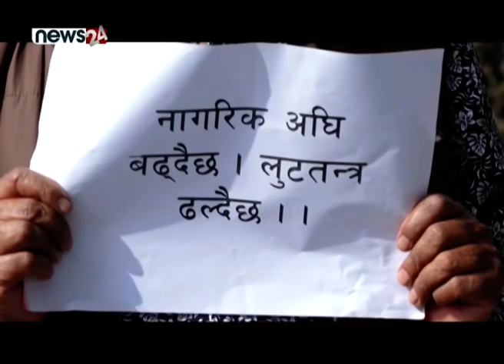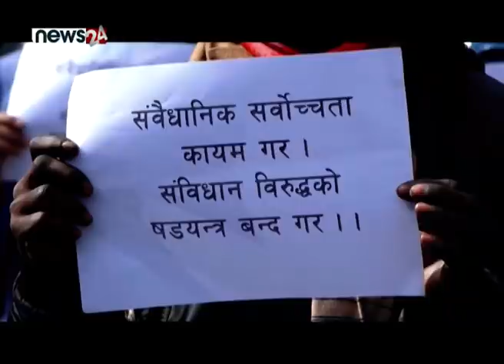नागरिक अभियन्ता डा. गोविन्द केसीले सबै न्यायलयप्रति जनताको आशा । NEWS24 TV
नागरिक अभियन्ता डा. गोविन्द केसीले सबै न्यायलयप्रति जनताले आशा गरेको बताउनुभएको छ । प्रतिनिधिसभा विघटनविरुद्ध शनिबार माइतीघरमा बृहत् नागरिक आन्दोलनमा पुग्नुभएका केसीले गैरसंवैधानिक कामलाइ न्यायालयले सच्याउने भन्दै न्यायालयप्रति जनताले आशा गरेको बताउनुभएको हो । संसद् नै विघटन भइसकेको अवस्थामा संविधानको रक्षा गर्ने काम न्यायालयको भएको पनि डा. केसीको भनाइ थियो ।  संवैधानिक अंगहरु जनताको सेवा गर्नका लागि बनाइएको भन्दै उहाँले जनतालाई रैती बनाउनका लागि नभइ जनताका अधिकार स्थापित गर्नका लागि भएको बताउनुभयो । आफ्नो कुर्सी हल्लिन थालिसकेपछि प्रधानमन्त्री केपी शर्मा ओलीले संवैधानिक अगंलाई भंग गरेको उहाँको आरोप थियो ।